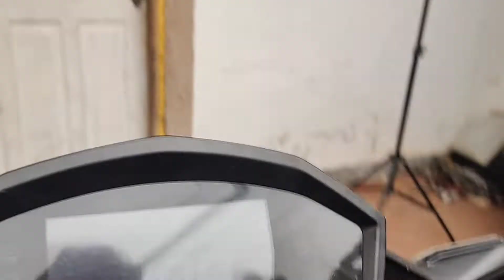como apagar farol da moto (botão liga e desliga )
apaguei o farol da cb Twister com botão liga e desliga